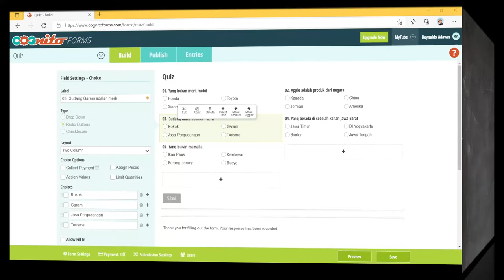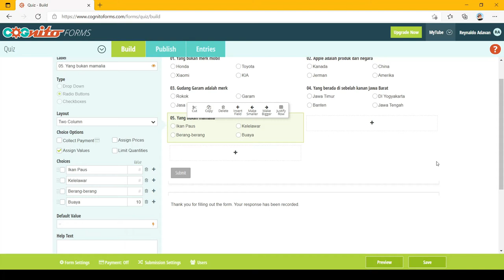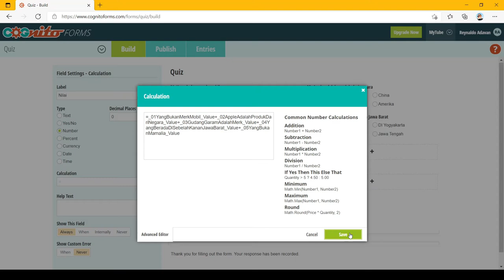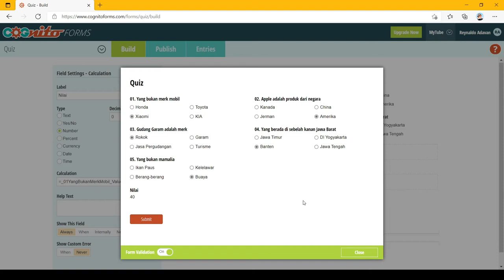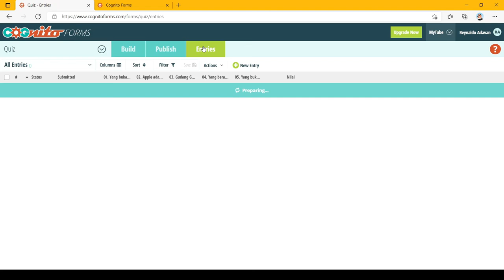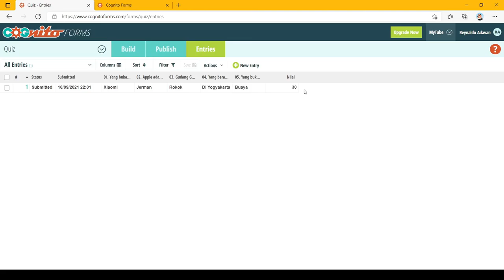Cognito Forms S1:E6 - Quiz Pilihan Ganda Dengan Penilaian Otomatis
Di masa pandemi ini, banyak kegiatan yang kita lakukan secara online termasuk quiz/ulangan/test/ujian yah. Nah dengan Cognito Forms kita bisa membuat form untuk quiz pilihan ganda yang akan menampilkan nilai hasil quiz tadi secara otomatis.

Gw buat video ini biar pemirsah gak bosen liat tutorial in depth tapi bisa langsung praktek. Selamat mencoba!